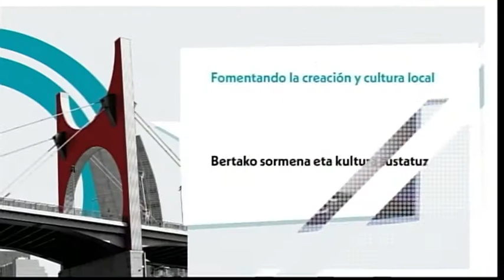DIARIO LOCAL TEATRO CAMPOS